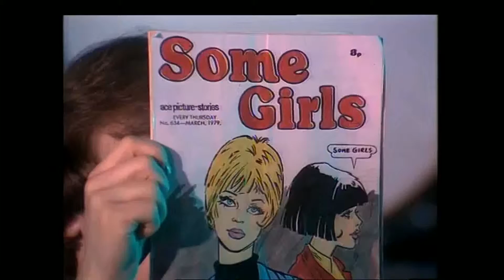Racey - Some Girls [HD] (1979)